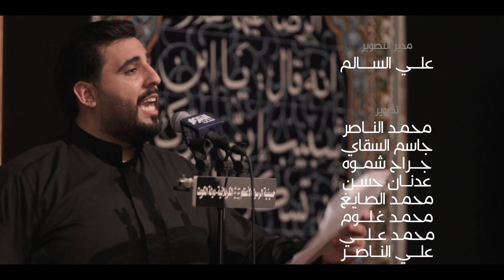وين اليواسوني | محمود أسيري | ليلة ١ محرم ١٤٤٤ هـ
اداء
الشاعر | د. عبدالله السقاي

حسينية الرسول الأعظم - الكربلائية
الكويت

مونتاج | علي السالم